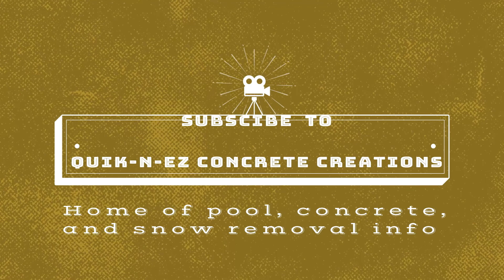APC Cover Class for Fox Pool dealers part 2 Post Pour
How to install the cylinder, motor, cage, track, rope, and cover after concrete is poured and pool is filled.  This is an APC automatic pool cover.  Part 2 of  the do's and dont's of installing an APC automatic pool cover.  This is a reference for installers in the field.